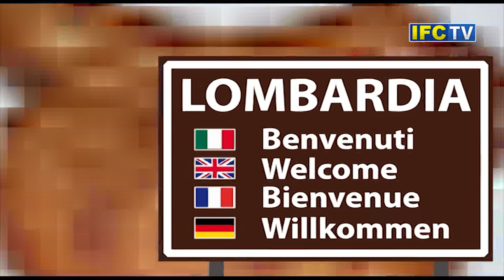Club Italia batte Bergamo: grande festa a Busto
Serata magica a Busto Arsizio per il Club Italia Femminile: la squadra della Federazione Italiana Pallavolo conquista la seconda vittoria consecutiva nella Master Group Sport Volley Cup, battendo al tie break una storica grande del campionato come la Foppapedretti Bergamo dopo una lunga ed entusiasmante battaglia. Si tratta dei primi punti ottenuti dalle azzurre al PalaYamamay, davanti a una calda cornice di pubblico, con i tifosi ospiti a salutare il Club Italia a fine partita. La squadra di Lucchi e Bonitta raggiunge in classifica il Sudtirol di Bolzano a quota 6 punti, scavalcandolo per miglior quoziente set e portandosi all'undicesimo posto.
Le azzurre sono partite alla grande, hanno dominato il primo set e portato a casa ai vantaggi anche il secondo, in cui erano state sopra anche 21-17, hanno infine risposto con grinta alla rimonta di Bergamo. Grande festa nel dopo partita, con l’evento Italia Foodball Club e il brindisi con eccellenze del territorio varesino come i prodotti del salumificio Colombo legati al gusto della birra Poretti.